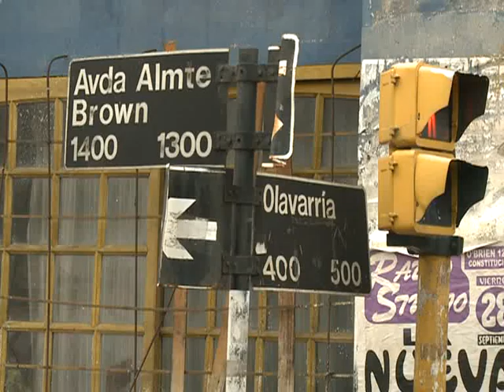Familias desalojadas en el barrio de La Boca continúan acampe por solución habitacional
Unas 20 familias que fueron desalojadas por la Policía Metropolitana de un edificio del barrio porteño de La Boca, siguen acampando en la vereda del inmueble a la espera de una solución a su problema habitacional por parte del gobierno de la ciudad.

Las familias pasaron la noche en la vereda del edificio ubicado en la calle Almirante Brown 1287, a la "espera de una respuesta y solución por parte del Gobierno de la Ciudad a este gran problema que tenemos", dijo a Télam Juan Carlos, uno de los vecinos afectados.

El hombre destacó que "quedaron casi cien personas en situación de calle, entre ellos muchos niños y mujeres embarazadas y parece que acá a nadie le importa".

El desalojo se produjo ayer cerca de las 9 en forma violenta por personal de la Policía Metropolitana que arrojó gases lacrimógenos y derribaron la puerta de entrada, según relataron los vecinos.

Por el violento accionar de la Metropolitana, un niño resultó con principio de asfixia y debió ser hospitalizado, y una mujer embarazada resultó con heridas leves.